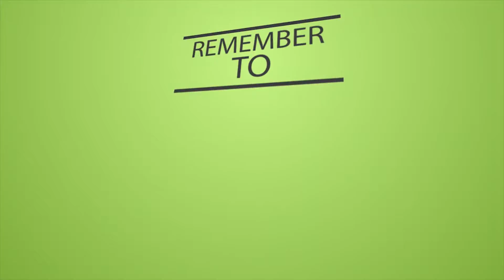Amir® Outdoor Camping Tent Lights with 3 Level Dimming 28 LED Lights